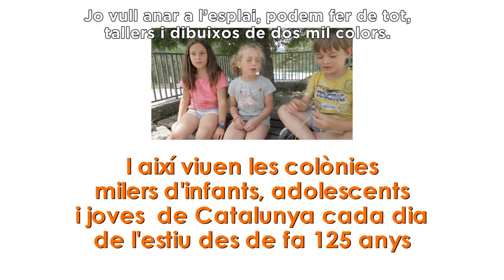Un dia de colònies 🏡 (amb subtítols)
Com viuen les colònies d'estiu milers d'infants i joves❓ Despertar-se, parar la taula, esmorzar, recollir i endreçar, anar d'excursió al riu, banyar-se a la piscina, dinar, pintar, escriure, ballar, cantar, sopar i jugar al joc de nit són moltes de les activitats que, acompanyats per monitors/es, realitzen els infants i joves a les colònies.
🔸 Gràcies als infants, joves, monitors i famílies del Centre d'Esplai Trencaclosques del MCECC i a l'equip de l'Alberg La Sala de la Fundació Pere Tarrés per compartir amb nosaltres 24 hores de les seves colònies d'estiu. 🌞🌛
📽 Vídeo enregistrat i editat per Diversa Audiovisual SL